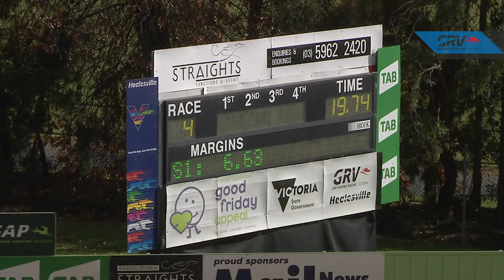HVL SUN 10 MAY 20 R4